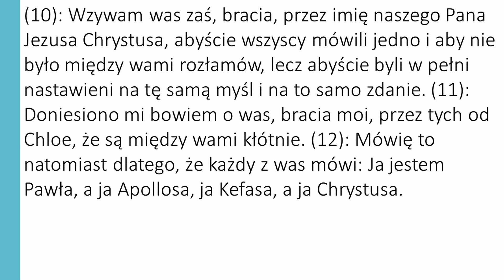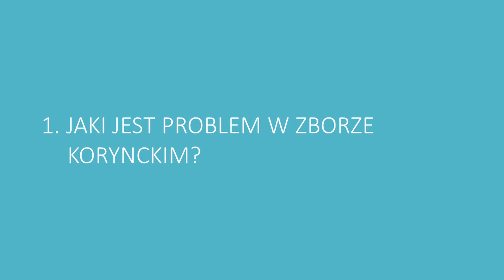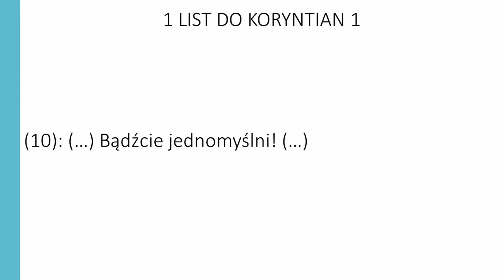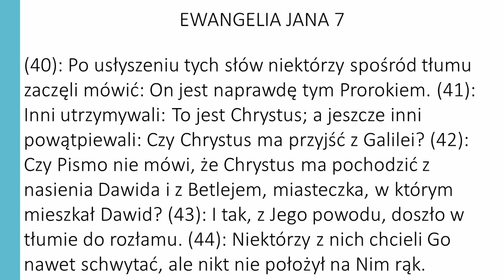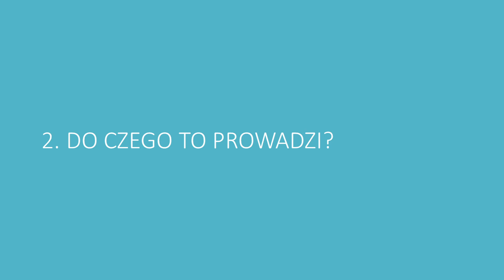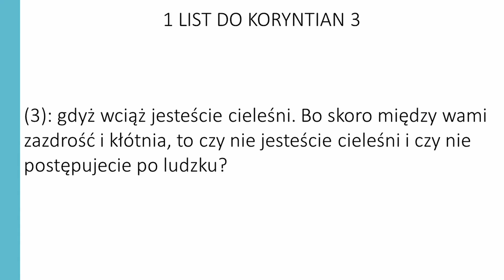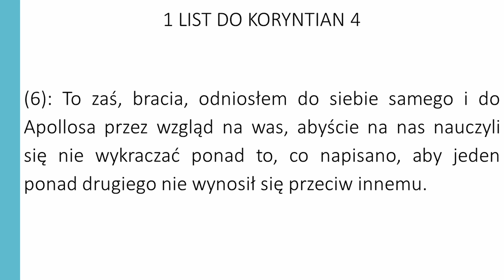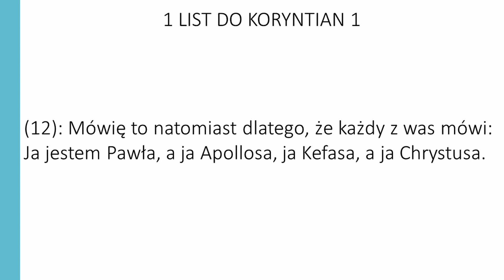"Ja jestem Pawła, a ja Apollosa" - kazanie, Andrzej Kempczyński, 2022.11.20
1 List do Koryntian 1:10-12